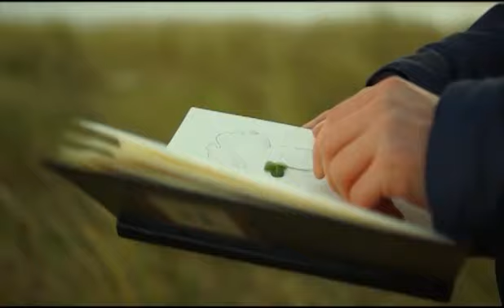【愛爾蘭留學】你不可以不知道的煩惱 | 愛爾蘭留學生必知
愛爾蘭留學也是會有煩惱的！！大家別以爲完全沒煩惱哦！當然煩惱都會是讓我們成長的機會！在這個·影片，我就告訴大家，來愛爾蘭留學會有的煩惱 ！！ 讓大家來愛爾蘭之前會先有個心理準備！
當然説真的，愛爾蘭留學最大的煩惱就是 太悶了！ 消遣不會很多！
與臺灣，馬來西亞，中國，日本其他國家相比下，愛爾蘭真的可以玩的東西，不多！大家要不怕悶！
好，今天的影片就到這裏，大家要繼續守住我的影片哦！
Youtube Description  template:
Christopher TV

FB: Chris Chong     IG: christophertv_ie